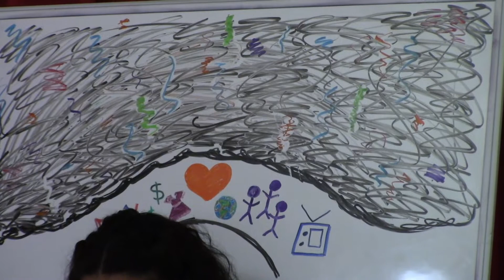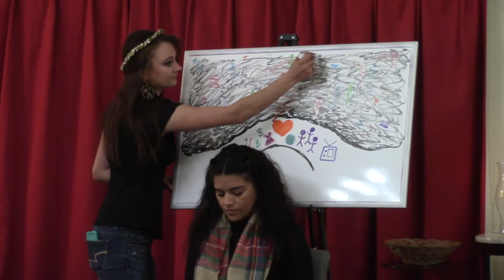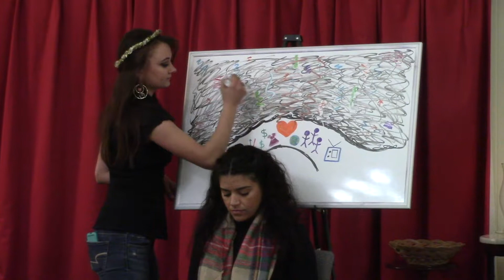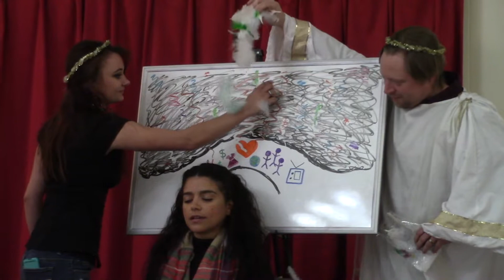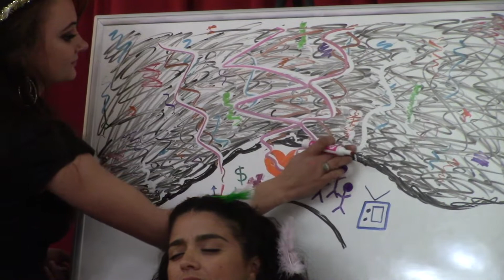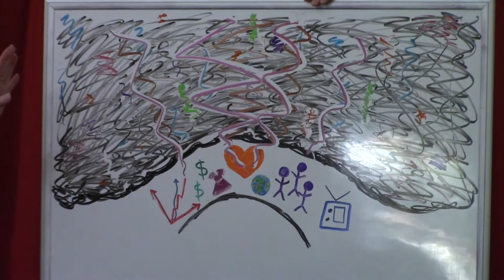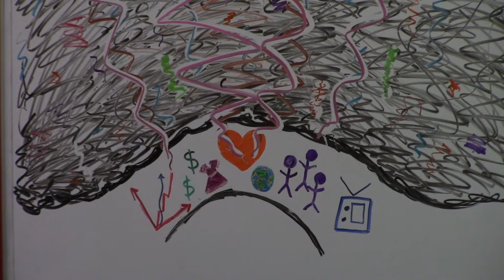The Power of Ebb, Rev Cindy Fuller, Jan 2019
An awesome message given to Rev Fuller by God. Insightful ways to open your mind and stay in touch with your own spirit. Inner Quest Church, Alpharetta, Ga